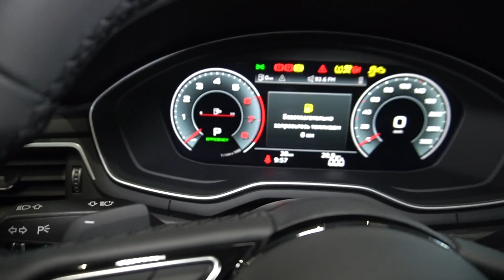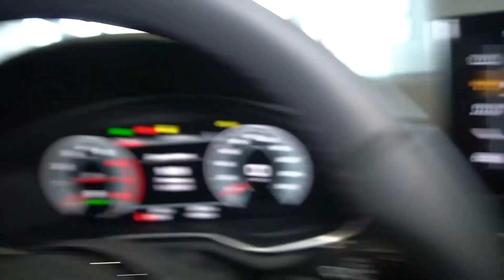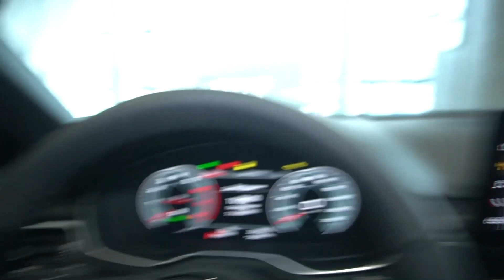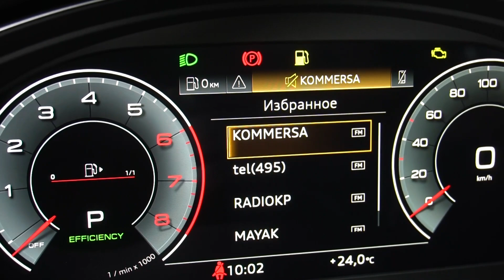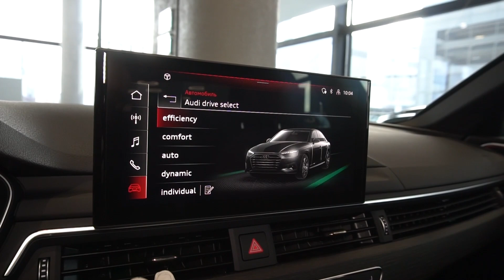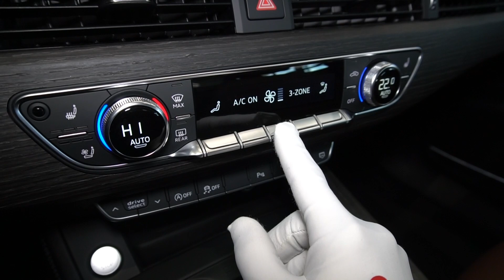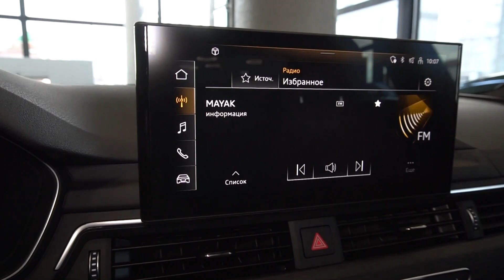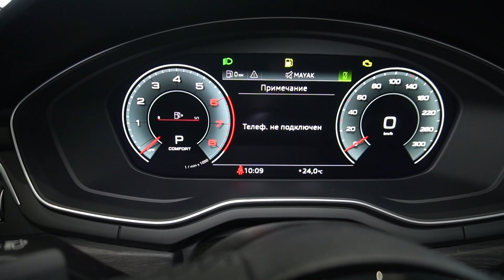Audi A4 седан 2021 2.0Т (190 л.с.) 2WD S tronic Design - видеообзор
Видеообзор Дром: Audi A4 седан 2021 2.0Т (190 л.с.) 2WD S tronic Design

Ауди A4 седан 2021 2.0 турбо (190 л.с.) передний привод роботизированная коробка передач Эс Троник комплектация Дизайн

Дополнительные опции:
Цвет Серебристый металлик.